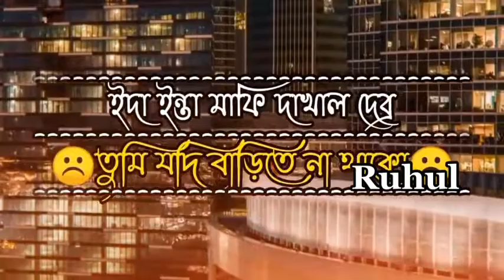মামা মামা ইন্তা ওয়ে